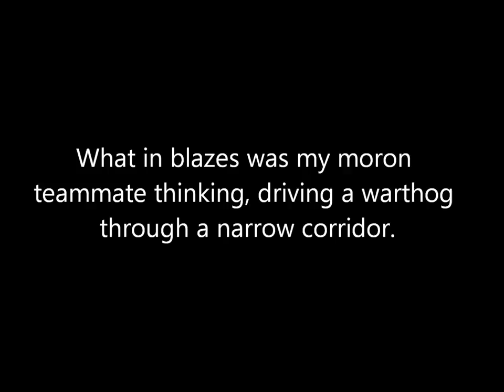Perfect timing, moron. (Halo Reach)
I am not going to write what happens in the description, it will ruin the funny part. Just watch.